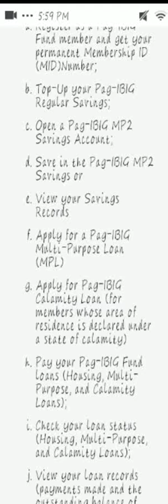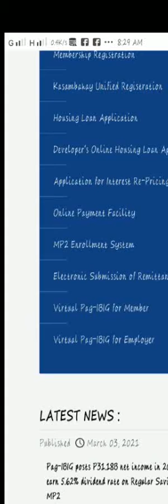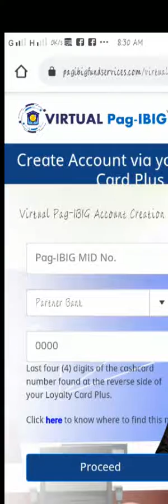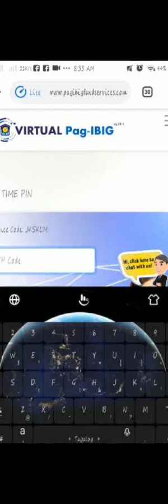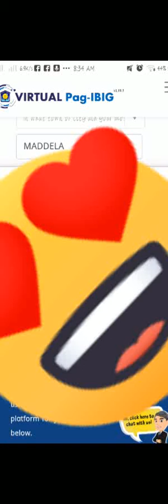Creating Virtual PAGIBIG Account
This allows you to safely and conveniently access Pag-IBIG Fund’s services anytime